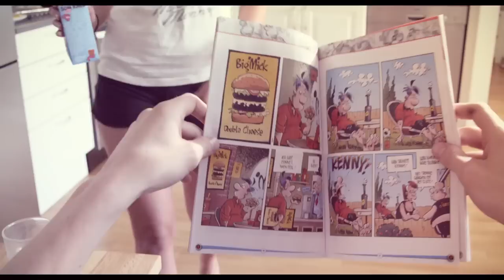Admiral P - Kallenavn (official video)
Admiral P - Kallenavn.
Copyright JAMpromotion/Knirckefritt
More music:

Video produsert av No Reel Film (noreelfilm.no)

Jentene i videoen (in order of appearance)
Natalia Barbin
Anna Zahl
Evelyn Rasmussen Osazuwa

Crew
Regi - Carl-Magnus Fossum og Kristoffer Klunk
Produsent/Innspillingsleder - Morten Fredriksen
Foto - Arnt Heggli (Slaughterhouse)
B-Foto og lys om hverandre - Thomas Engeset og August Sanengen (Tommel Opp)
Sminke/Styling - Louise Kjær
Casting - Anita Uberoi
Grovklipp - Alex Serate
Finklipp - Henrik Berge (Hocus Focus)
Grading - Arnt Heggli
Assistenter - Knut Holmlund, Sindre Worren, Eirik Olsen og Thomas Haraldsen